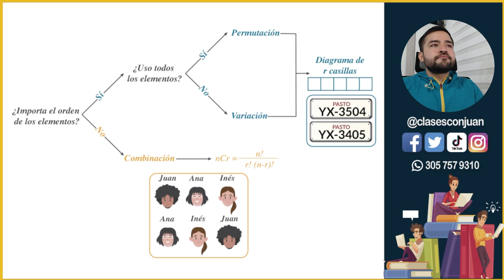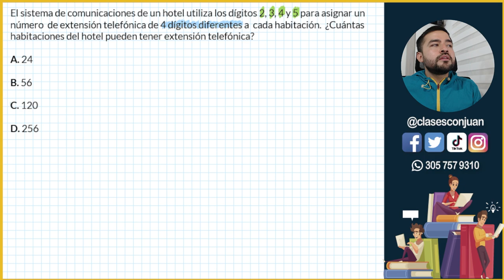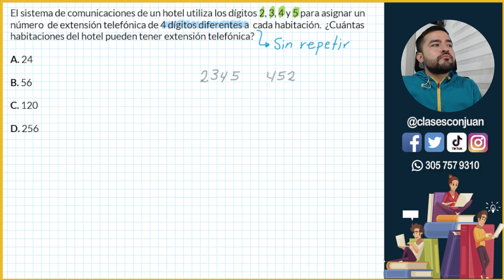Permutación y combinación en el ICFES (Reto TikTok)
Resolvemos una pregunta ICFES de un tema que aparece en todos los exámenes del ICFES: Técnicas de Conteo

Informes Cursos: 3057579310